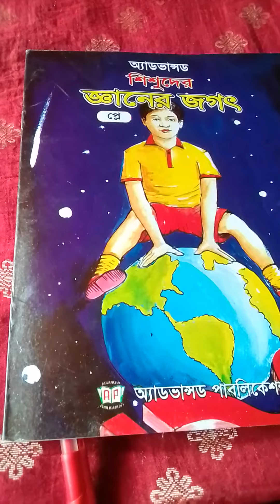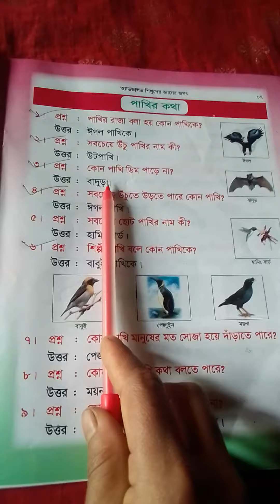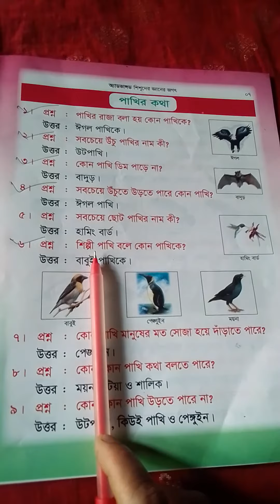শ্রেণীঃপ্লে। বিষয়ঃ জ্ঞানের জগৎ by সাদিয়া আক্তার।